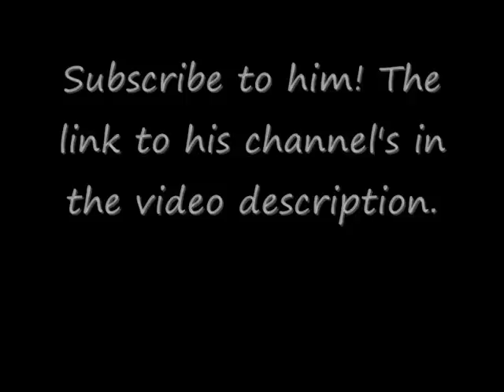The REAL Account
The other guy is a fake T_T